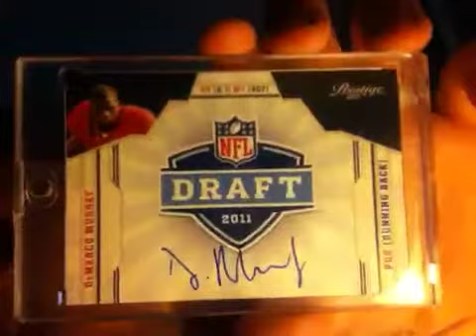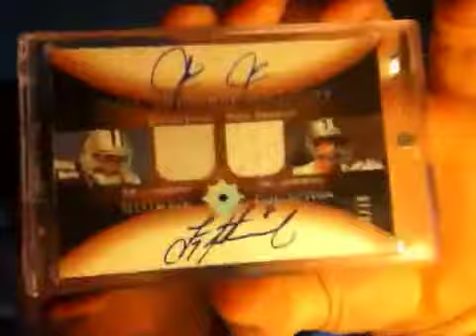Very nice cowboy Mailday